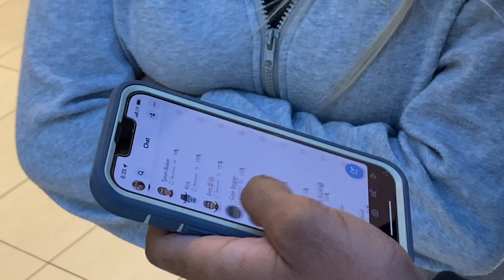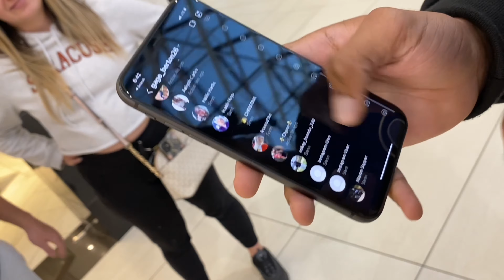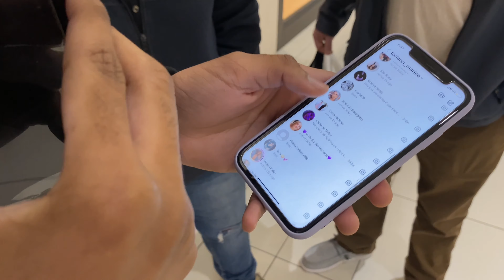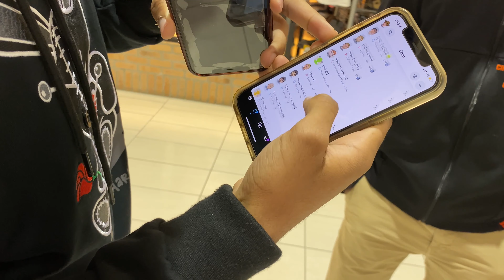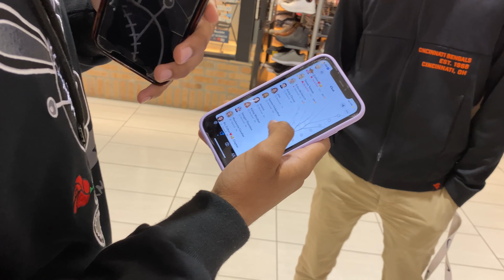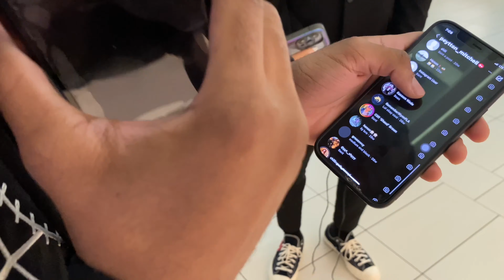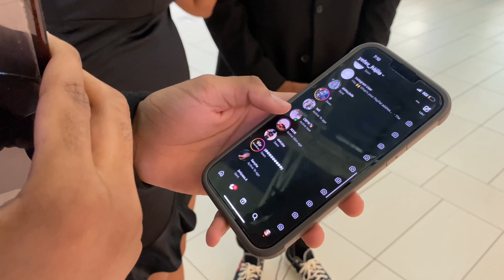MAKING COUPLES SWITCH PHONES “Part 1”